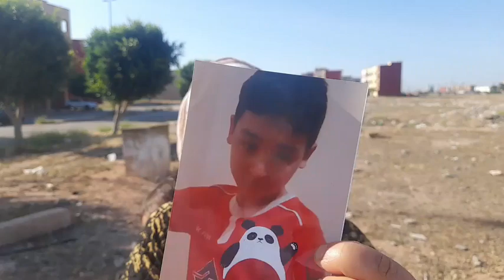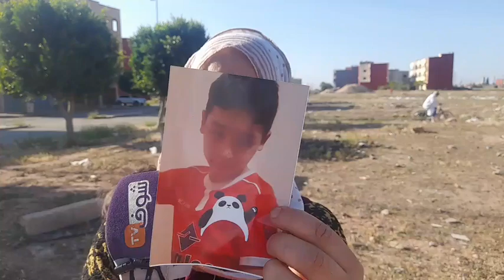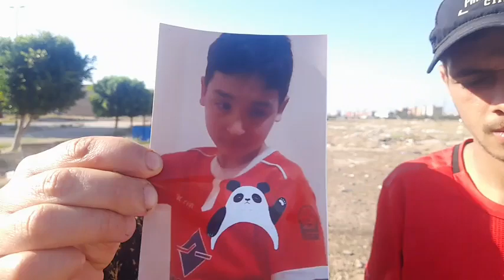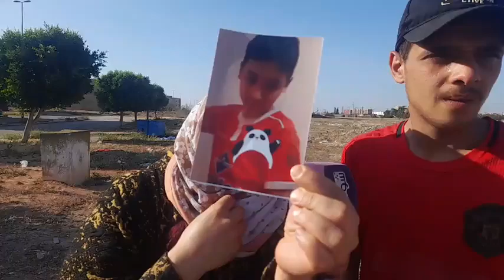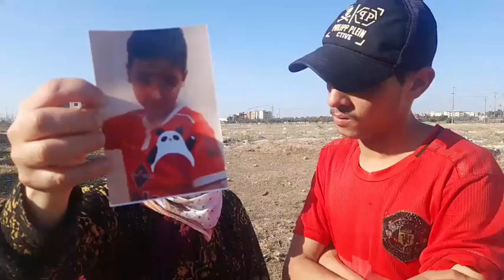يحيى طفل عندو 13 سنة خرج من الدار 3 أشهر مابقاش رجع والأم ديالو فحالة صدمة:عاونوني يرجع ليا ولدي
مباشرة من برشيد: الطفل يحيى عندو 13 سنة خرج من الدار مدة 3 أشهر مابقاش رجع والأم ديالو فحالة صدمة: بغيتكم تعاونوني يرجع ليا ولدي راني غانحماق
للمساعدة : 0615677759